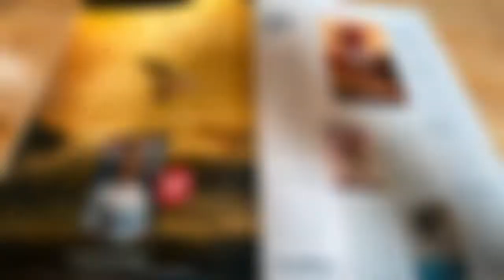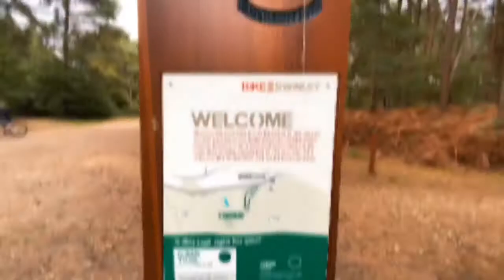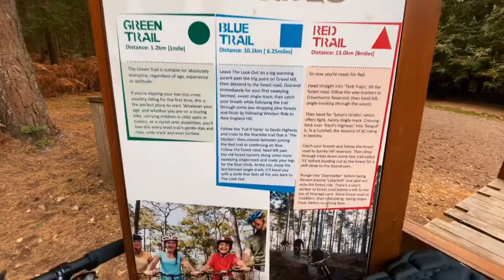27. září 2020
Bike Swinley park 2020